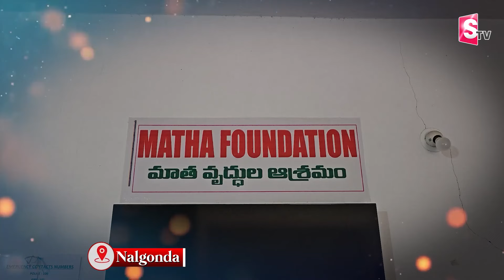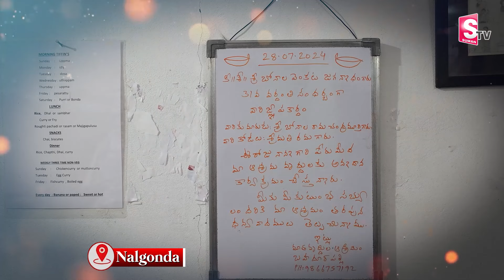కొడుకు జీతంతో వృద్ధాశ్రమం నడుపుతున్న..| MATHA FOUNDATION |Bahadurpally, Medchal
Watch ►కొడుకు జీతంతో వృద్ధాశ్రమం నడుపుతున్న..| MATHA FOUNDATION |Bahadurpally,  Medchal | @SumanTVNalgonda